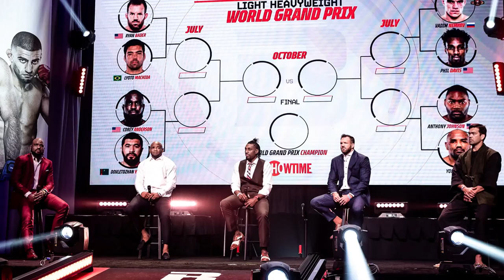All The Reasons Why Bellator Is BETTER Than UFC..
Welcome back to Ultra Athlete, today on the channel we're going to be talking about All The Reasons Why Bellator Is BETTER Than UFC. If you're excited to learn more about this then make sure you watch the whole way through because you don't want to miss the details we have for you!